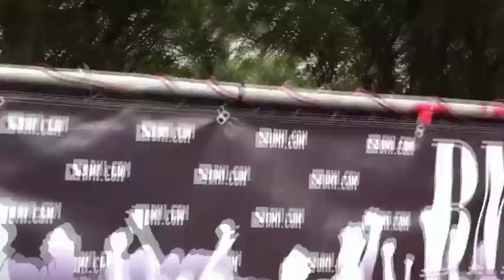BMI stage at Lollapalooza 2010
Highlights from the BMI stage at Lollapalooza 2010 featuring:

Dragonette
Neon Hitch
Son of a Bad Man
Dan Black
My Dear Disco
MyNameIsJohnMichael
Violent Soho